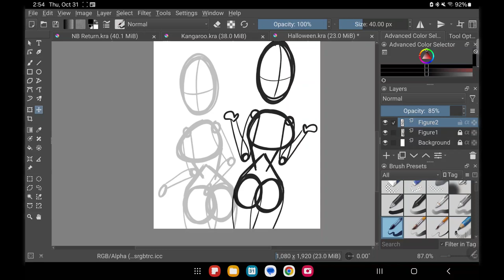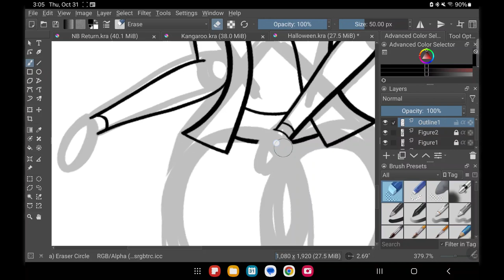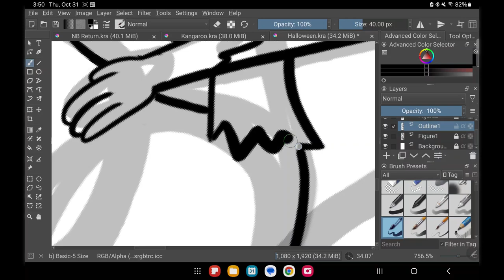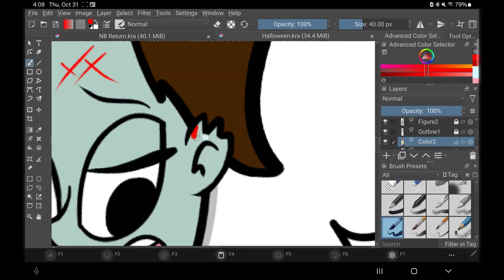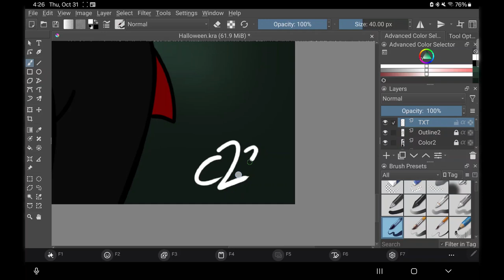Happy Halloween! | Speedpaint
It's that time of year for everything spooky! Happy Halloween, everyone!

"Classic Horror 1," "Classic Horror 2," and "Classic Horror 3"